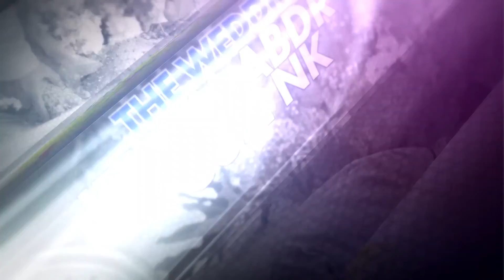ISTRI SOLEHAH - BAZILI - NEW LEVYSSTAR KEPUK WEDDING IRHAM & SUSI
NEW LEVYSSTAR KEPUK WEDDING IRHAM & SUSI